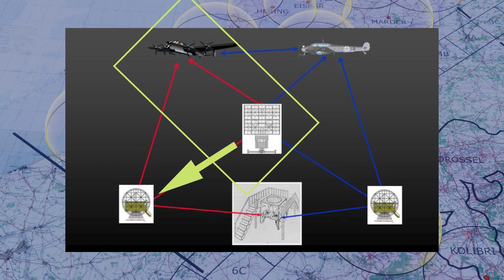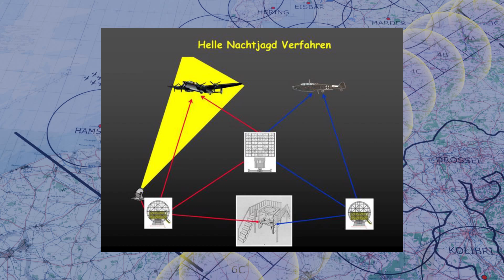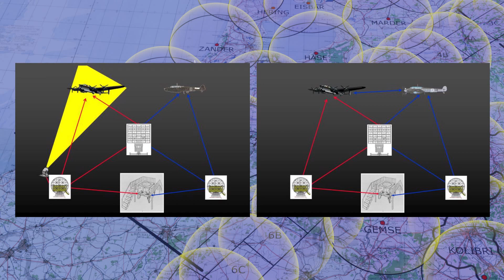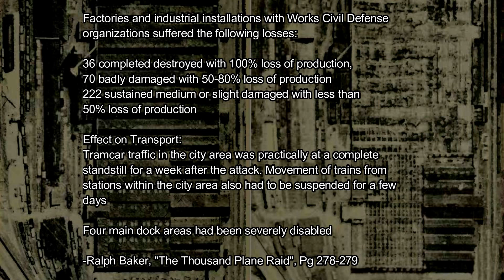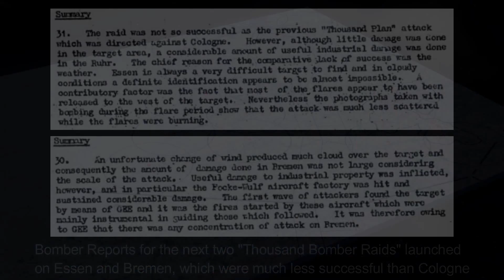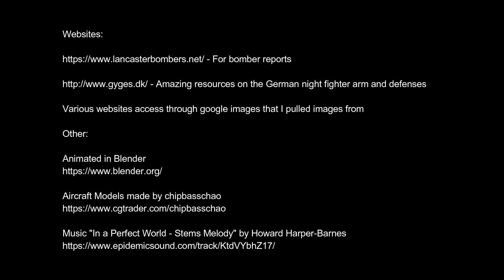The Air War Animated: The First Thousand Bomber Raid - Bombing of Cologne, 30th May 1942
Timestamps:
00:00 - Start
00:56 - Layout of German night defenses & Bomber Commands counter tactics
04:08 - First wave of bombers over Cologne
06:08 - Second wave of bombers over Cologne
09:03 - Third wave of bombers over Cologne
11:09 - Losses, damage and aftermath

NOTE: Accidentally said 10,049 bombers were dispatched at the start of the video, used youtube edit to delete me saying the "ten" in ten-thousand-forty-nine, hence that little jump at the start.

The technology, tactics and strategy behind the RAF Bomber Command's first thousand bomber raid on Cologne, code named Operation Millennium, and the Nachtjagd's response to the raid and aftermath.

The 1000 bomber raid was launched when the future of Bomber Command was in doubt. Analysis of bombing cameras in RAF bombing raids in 1941 had shown most bombers were dropping their bombs miles from the target, and thus most of the effort expended the last 2 years bombing Germany had been completely wasted. The arrival of Arthur Harris in early 1942 as the new commander in chief of Bomber Command, and the issuing of the "Area Bombing" Directive by the British Government, transformed the RAF into an area bombing force whose main goal was the destruction of German industrial cities and the morale of the workers within.

Harris knew that his bomber force as it existed was insufficient to carry out this task, he needed more and bigger bombers. Scraping together every bomber he could find from the front line and training units in his command, he sought to demonstrate what a huge raid could do to a German city, thus justifying the continued existence and expansion of the command. It was also a chance to try out new tactics to counter the German defenses and new navigation technologies being developed by Britain. Ultimately, the 1000 bomber raid likely saved Bomber Command, and ensured its expansion into the force that would devastate German Civilian and Military targets from 1943 onwards.

This video is a part of a very ambitious project that will animate the RAFs night bombing offensive against Germany. The next task is the "Battle of the Ruhr" series, which covers the RAF raids on Germany from March to July 1943. Each video will cover a month, so "season 1" will have five episodes. Hopefully no more than 10 minutes per raid, about 50 raids, so 2 hour episodes. I hope people will find it enjoyable.

Additional Keywords:
Bombing Cologne, Bombing of Cologne, 1000 Bomber Raid, Cologne Blitz